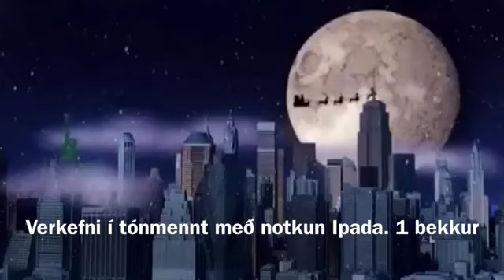Álfakveðja frá 1 bekk/ tónmennt ;)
Álfakveðja frá 1 bekk/ tónmennt ;) Heiðarskóli í Hvalfjarðarsveit. Ipad í kennslu.